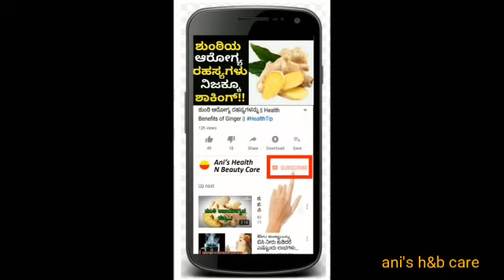Aloevera beauty tips in kannada